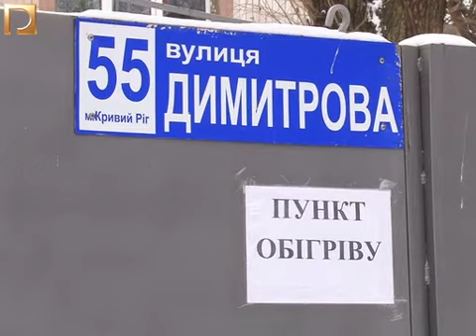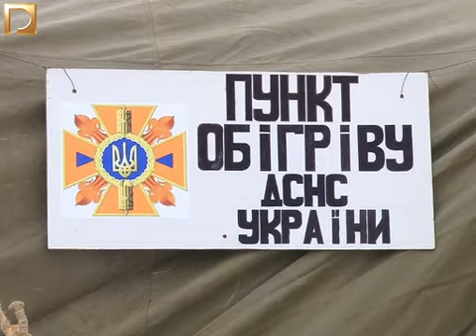Відкриття пунктів обігріву